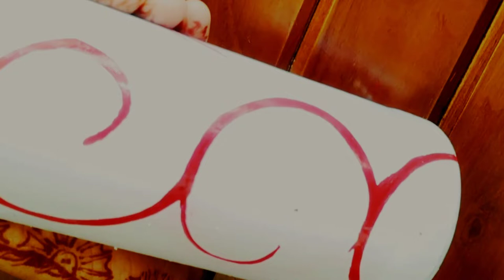The great art with beer bottle | color your waste bottle|Really its the bottle art |contestant no:01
( Henna farzeen)

Its a contest (COLORS - the youtube art/craft fest) winners awarded the cash prize
To know more about the contest pls watch the video :-
How to color a bottle
The art with beer bottle
The craft work with waste bottle
What is a bottle art
How to create  art in bottle
Waste management
A bottle from waste basket to showcase

How to participate in this contest : - follow the instructions

°°°°°°°°°° ```COLOURS```°°°°°°°°°°°
*The Youtube art / craft Contest*
നിങ്ങളുടെ കഴിവുകൾ ഞങ്ങളിലൂടെ ലോകം കാണട്ടെ. 🤝

🥳 *നിങ്ങൾ ചെയ്യേണ്ടത് ഇത്രമാത്രം*

👉🏼 നിങ്ങളുടെ വ്യത്യസ്തമാർന്ന കഴിവുകളെ വീഡിയോ എടുത്ത്( നിങ്ങൾ ചെയ്യുന്ന work ൻ്റെ ഭാഗങ്ങൾ ഉൾപ്പെടുത്തി 3 മിനിറ്റിൽ കവിയാതെ)  വാട്സ് ആപിൽ അയക്കുക .
NB: camara horizontal
ആയി പിടിച്ച് video എടുക്കുക.

 *1st  prize*  ~*300* /-
 *2nd prize*  ~*200* /-
 *3rd  prize*  ~*100* /-

താഴെ പറയുന്ന art/craft നിങ്ങൾക്ക് അറിയാമോ
🔅 *Bottle art*
🔅 *Paper craft*
🔅 *Cloth craft*
🔅 *Drawing art*
🔅 *DIY projects*
🔅 *Electronic circuit*
🔅 *Wood craft*
🔅 *Calligraphy*
🔅 *Painting*
Last date of video submission :- 2020 june 15
അപ്പൊ. പെട്ടെന്ന് അയചോ.
ഇതാ മ്മളെ നമ്പർ.

😍We have an YOUTUBE  channel named FASFA GENIUS.We will provide youtube videos related to Education, exams and Tech. 🔔